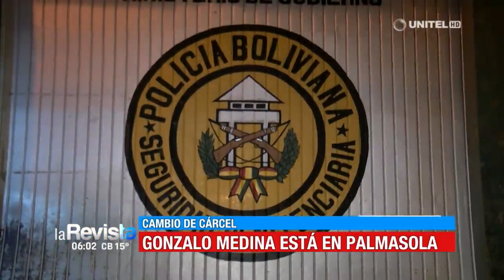Gonzalo Medina fue trasladado hasta el penal de Palmasola